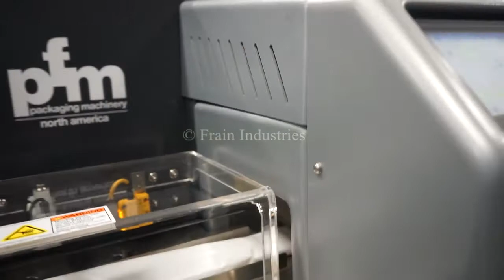Pfm Pearl, 2-up, automatic, 3 axis, servo driven, horizontal wrapper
Pfm Model Pearl, 2-up, automatic, 3 axis, servo driven, horizontal wrapper rated from 30 to 150 products per minute - depending on materials, application and machine configuration. Product size range: 1.6" to 18" in Length; 3/8" to 8.8" in Width; up to 4" in Height with proper change parts. Equipped with 60" long operator load area, with 1-1/2" high quick change plastic lugs currently set on 6" centers, adjustable former, 2-up, 9" wide x 1" thick serrated seal jaws and fin seal assembly wheels with Interlock safety guarding and 42" long x 8" wide neophreme product discharge conveyor. Film spec's up to 24" reel width; 14" OD reel, on 2" OD core. Control panel has PLC controls and touch pad controller with start, stop and e-stop push buttons. Mounted on base frame with (6) leveling legs.